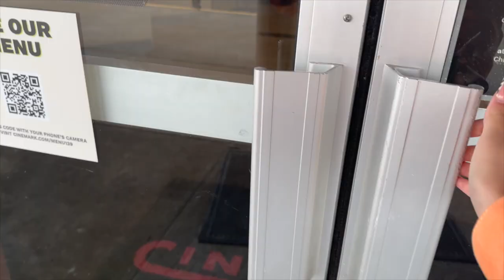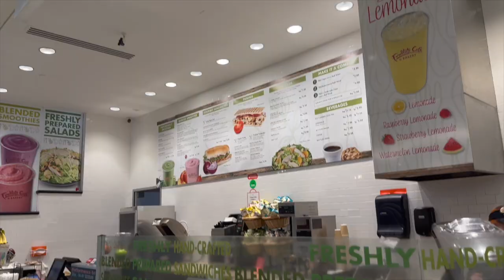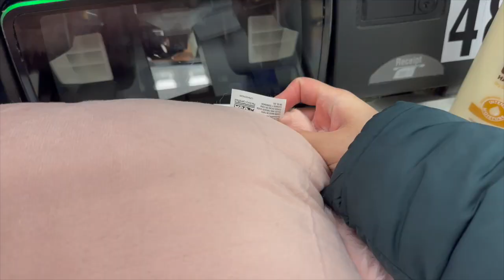WEEKLY VLOG | My car broke down 😭?!? A Whole lot of shopping and errand running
This video is me having the run around with my car and a little preparation for my friend's birthday this upcoming weekend.